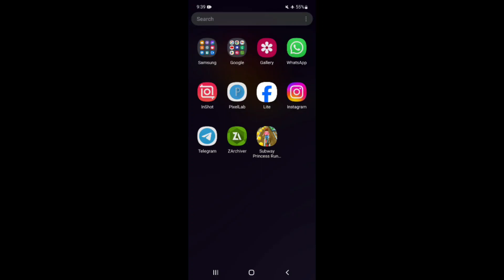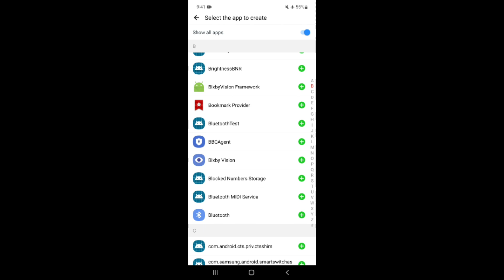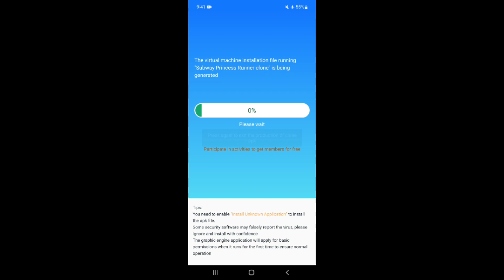Graphics Changer Game Android | Max Performance | Lag Fix Boost Fps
Common Features :-

♂️Queries Solved :-
overclock android no root
overclock android
overclock
no root
improve performance script files
enable gaming performance profile in android

Rank Keywords:-
overclock cpu

overclock android
performance tweaks
setedit
No root
ScriptoTweaks
Refresh rate changer APK
max all CPU core no root apk
Game booster
Activity launcher
gltools no root
Game booster rog
120 fps mobile legends
cpu overclocking